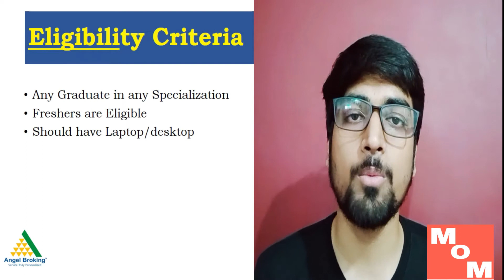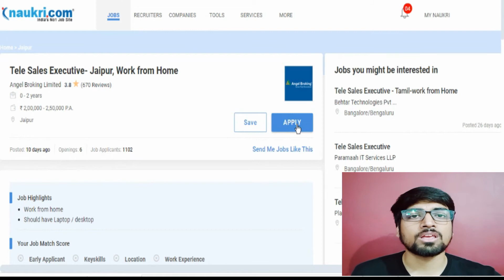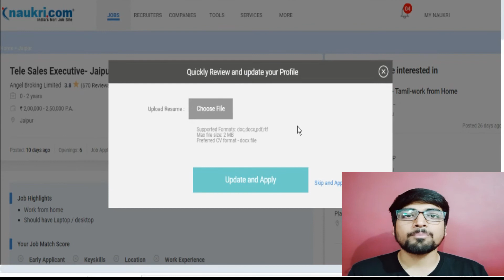Angel Broking Job For Freshers | Work From Home Jobs | Tele Sales Executive Job | Latest Jobs 2021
About Angel Broking:
Angel Broking is an Indian stockbroker firm established in 1987.The company is a member of the Bombay Stock Exchange, National Stock Exchange of India, National Commodity & Derivatives Exchange Limited and Multi Commodity Exchange of India Limited. It is a depository participant with Central Depository Services Limited (CDSL).The company has more than 8500 sub-brokers and franchisee outlets in more than 900 cities across India.

Watch my videos to prepare yourself for the interview:
video:  most asked Interview questions & answers | Tell me about yourself | why should we hire you | PIMG

VIDEO: Interview​​ question | "Sell me this pen" Best answer for any sales interview | Best tips in Hindi

VIDEO: Interview Question: Tell me about yourself | Tips to answer this Question in Hindi | FAQ Interview|

VIDEO: How to sell ice cream in winters is it possible? | Interview question| Sales job interview|

VIDEO: How to sell fish to brahmin? | Just Watch it to make it possible | Sales tricky questions |